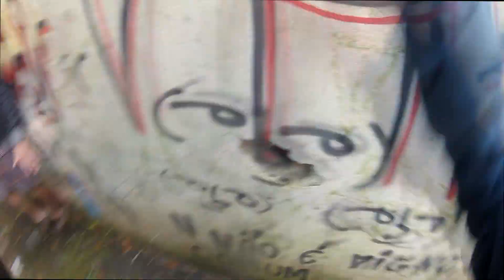OPERAÇÃO INVASÃO CASA DO TIOZINHO!!(JONATHAN SANTOS)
PARTICIPAÇÃO DO JONATHAN SANTOS
Primeiramente quero agradecer aos mais de 1000 inscritos, e agora vamos em busca do 10 mil!!!
OBRIGADO GALERA

CANAL PARCEIRO!